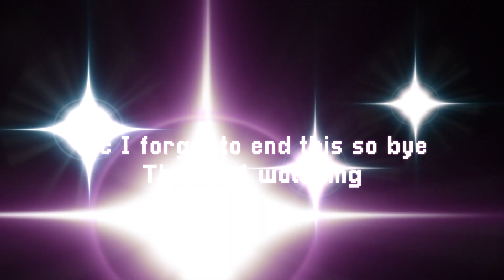SPIRIT WEEK OUTFITS 2019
I tried my best to dress to the spirit day themes of pink day, twin day, camo day, beach day, and dress up day for homecoming week.

hey guys, hope you enjoyed this vid!